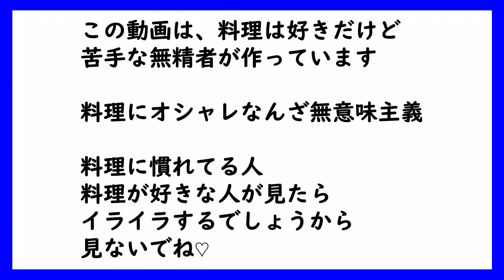料理が苦手で得意じゃない無精者のごはん４５ バターロール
少し時間がかかるけど、バターチューブを塗る生地が、お気に入りのようで姿形は相変わらずですが、実家の朝食になりました＾＾
こねる作業は過去のパン作りの動画を見てね＾＾

乃木坂４６、日向坂４６ファン
推しメン、高山一実さん、寺田蘭世さん、与田祐希さん、早川聖来さん、高本彩花さん、上村ひなのさん、東村芽衣さん、河田陽菜さん、金村美玖さん

好きな女優さん、西野七瀬さん、中条あやみさん、吉岡里帆さん